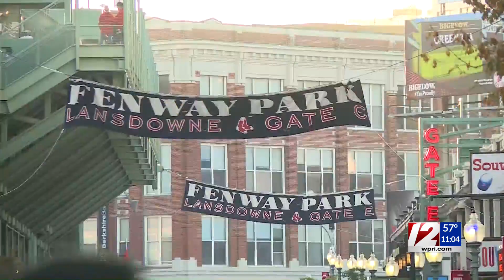Fans react to Red Sox eliminating Rays, willing ALDS